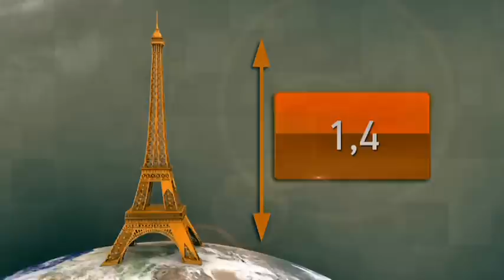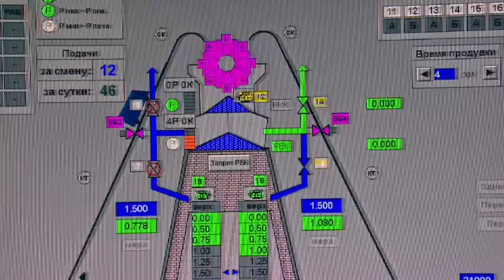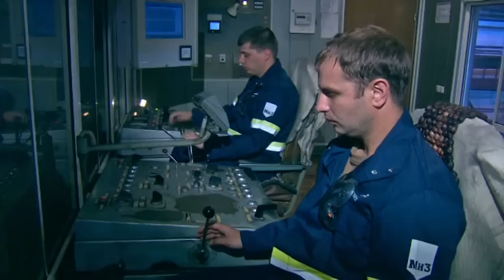Корпоративный фильм ArcelorMittal